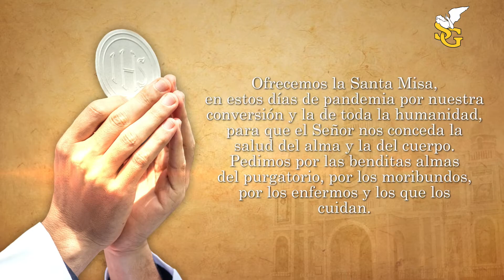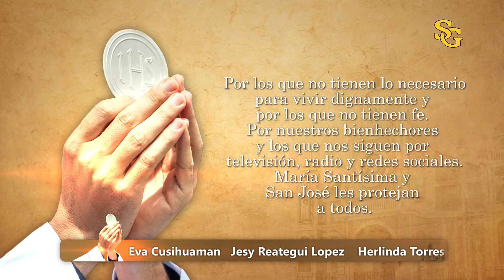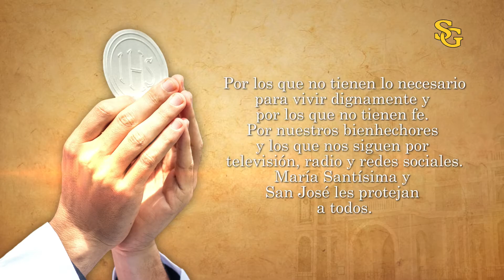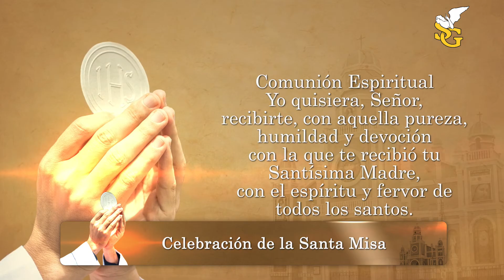Santa Misa de hoy ⛪ Jueves 18 de Febrero del 2021, P. Augusto Cesar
Jueves 18 de Marzo del 2021 en VIVO desde la Catedral de Moyobamba.

En nuestro canal de YouTube tenemos muchos vídeos informativos, de entretenimiento y más.